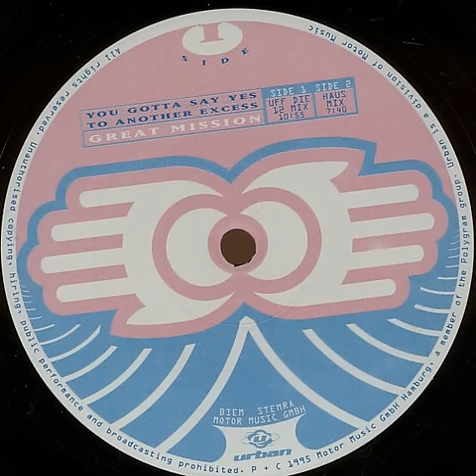Jam & Spoon - You Gotta Say Yes To Another Excess - Great Mission (Uff Die 12-Mix) 1995